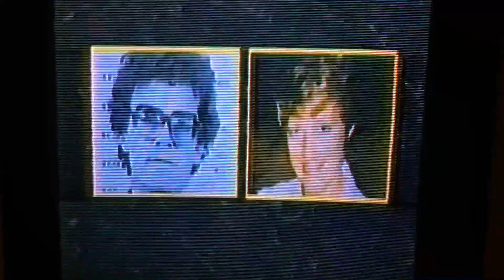April 14, 2016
Investigation from 1988/Trooper William F. Madden and Mark Falvo (along with FBI and ""Unsolved Mysteries"